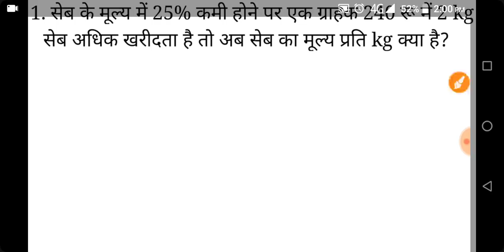Math for haryana group d | haryana group d math crash course | hssc group d previous year math quest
In this video we are discussing about math for haryana group d part 5

Hssc group d math part 4

HARYANA GROUP D MATH PART 2

Haryana group d crash course
Has group d math short tricks
Math for haryana group d
Math for haryana police
Math for hssc previous year question